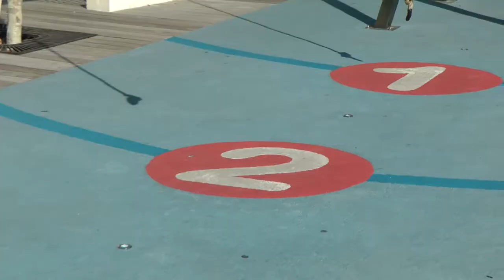GIANT LEVER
Visitors learn the benefits of using a lever by experimenting with three different leverage ratios.

Our Giant Lever encourages visitors of all ages to lift each other in joyful social interactions. Young children experience excitement when they succeed lifting their parents.